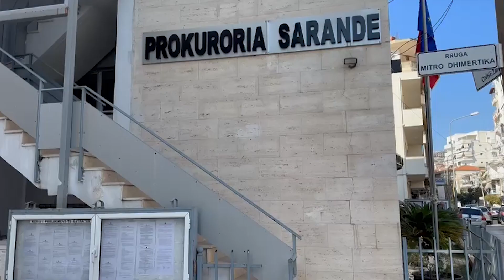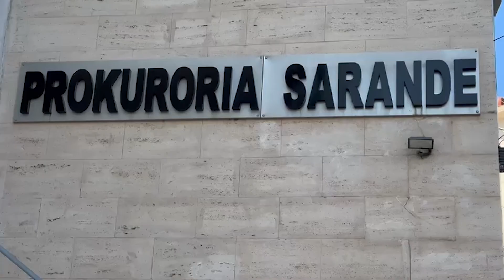50 kg tritol në themelet e depos së hotelit dhe kolona, lihet në burgu djali i një prej ortakëve